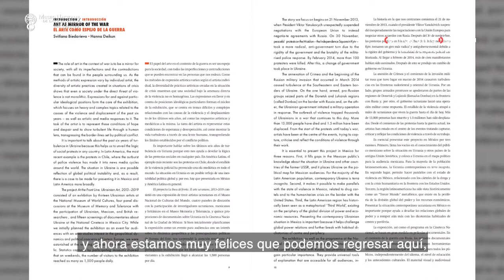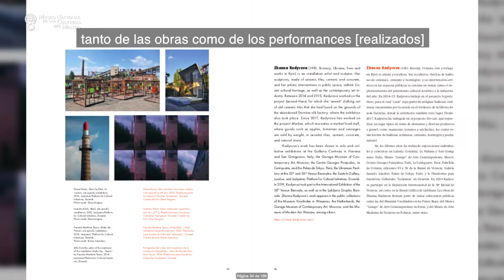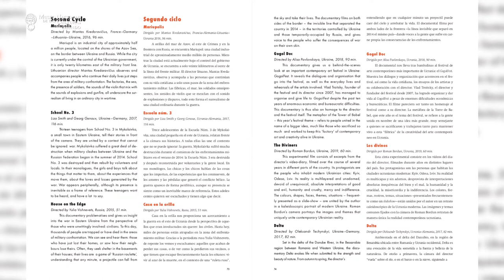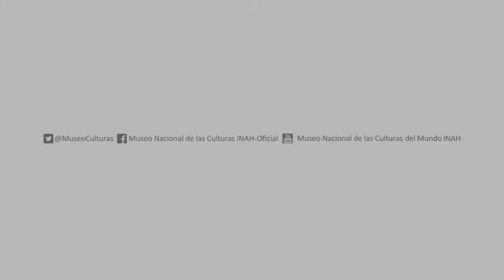Presentación del Catálogo de la exposición "La línea del frente. El arte ucraniano, 2013-2019" -MNCM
Las artistas y curadoras Svitlana Biedarieva y Hanna Deikun presentan en este video el Catálogo de la exposición "La línea del frente. El arte ucraniano, 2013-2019", que se exhibió en el Museo desde septiembre de 2019 a febrero de 2020.